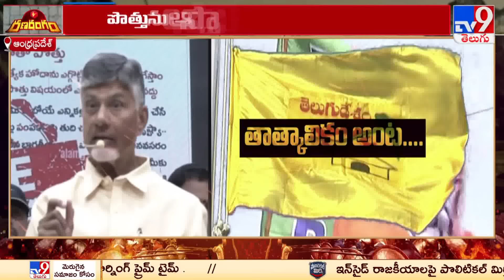RanaRangam : టీడీపీ - బీజేపీ పొత్తులో తడబాటు.. నిజమేనా..! | TDP - BJP | AP Politics - TV9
credits : durga